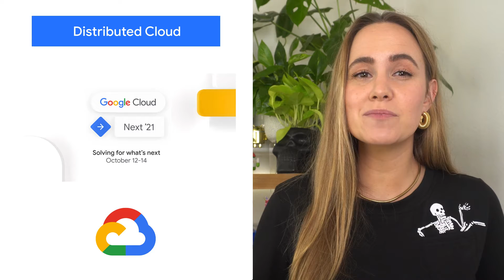Distributed Cloud, Next ‘21 Recap, & more!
Here to bring you the latest news in the Cloud is Jenny Brown.

Chapters:
0:00 - Intro
0:14 - Next ‘21 Recap
0:34 - Data Loss Prevention
0:57 - Distributed Cloud
1:27 - Wrap up

product: Cloud - General; fullname: Jenny Brown;